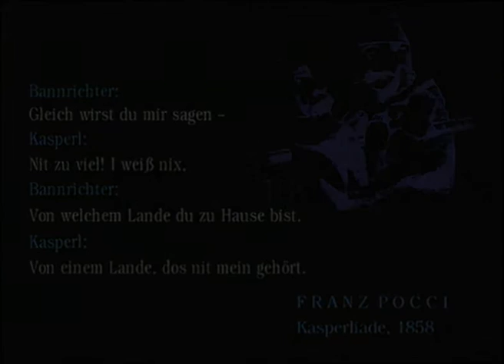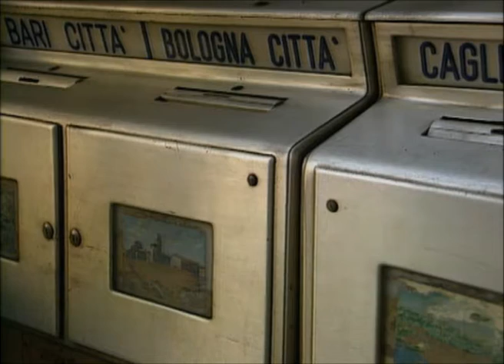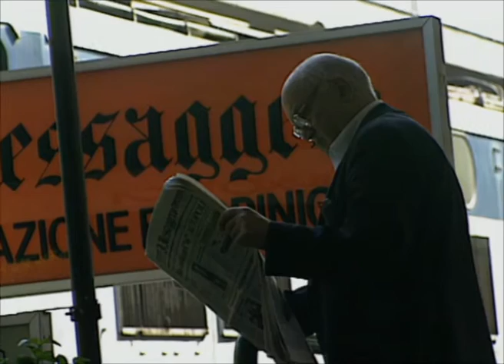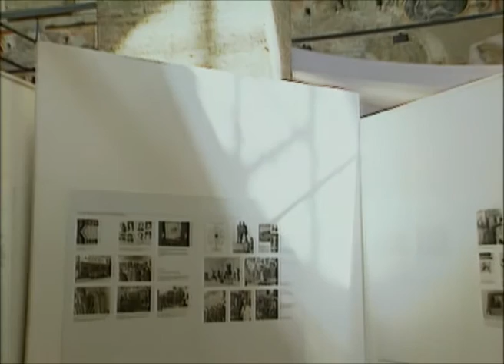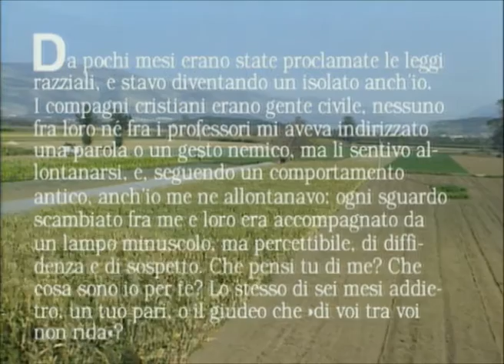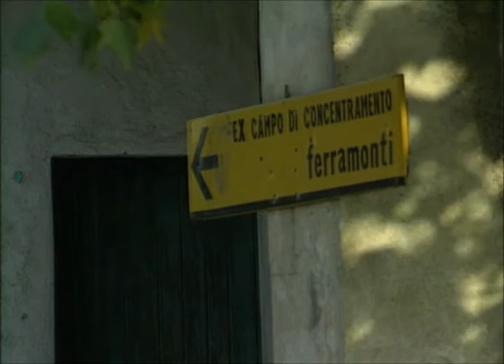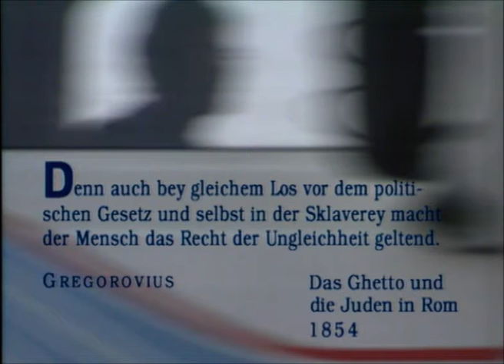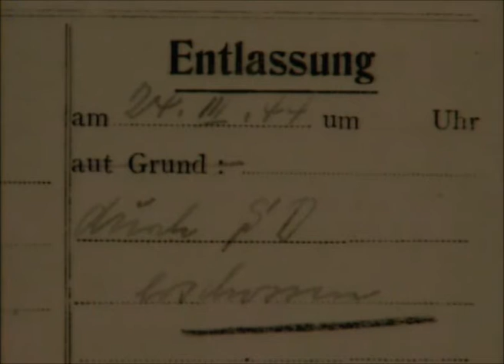Bella Italia – Zuflucht auf Widerruf (Dokumentarfilm, 1996)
Dieser Film war 1997 im Programm der Berlinale.

Italien, das Ursprungsland des Faschismus, ist für die Deutschen, die vor den Faschisten fliehen eine neue Heimat. Ein Paradoxon – aber für Tausende von Juden bedeutet es das Überleben. Mussolini hält die Grenzen Italiens für alle Deutschen offen: "Der Nationalstolz braucht durchaus keine Dilirien einer Rasse". Künstler und Schriftsteller, Theaterleute und Denker kommen – im Frühjahr 1938 kommt auch Hitler, auf Staatsbesuch, nach Rom. Von da an gibt es die "Achse Rom-Berlin" und italienische Rassengesetze nach deutschem Muster. Mit Kriegseintritt Italiens werden die ausländischen Juden interniert. Das Leben in den Lagern ist nicht ohne Not, aber sie sind relativ sicher vor dem Krieg. Dann in den Zeiten der deutschen Besatzung, 1943–45, werden die Juden verfolgt, wie in Deutschland: bis zu 7.000 Juden werden in die Vernichtungs-lager des Ostens deportiert, einige können sich verstecken und überleben.
Der Film 'Bella Italia' folgt den Spuren einiger Emigrantinnen und Emigranten. Überlebende kommen zu Wort: Wie haben sie ihr italienisches Exil erfahren? Wie haben sie die Zeit der Internierung erlebt? Der Film ist aber auch eine Hommage an die Humanität
der Italiener und an ihre so begrenzte Willfährigkeit gegenüber dem deutschen Rassenwahn in Zeiten der Besatzung.

Buch, Regie: Peter Voigt
Kamera: Gunther Becher
Ton: Gerd Jäkel